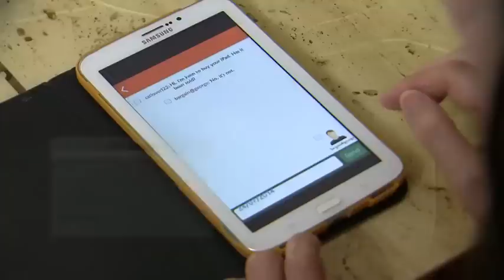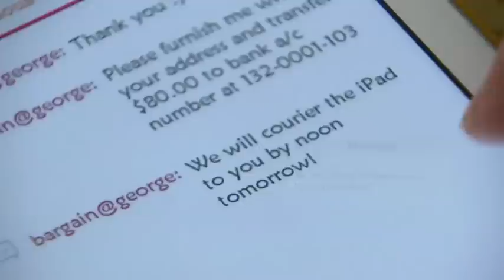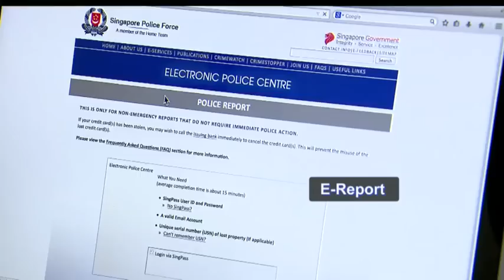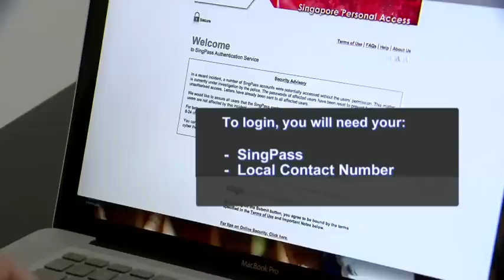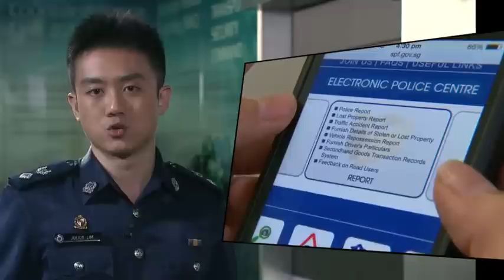Crime Watch 2014 Episode 6 Part 2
“Online Purchase Scam”

Don’t be fooled by the cheap price. Watch the Ang Mo Kio Police Division clamp down on an online blog shop operated by 2 female teenagers, that was responsible for cheating.

In this segment, find out about the different types of online purchase scams run by various syndicates and how our Police e-Service, for Stolen & Lost Property Index or SPEX in short, can help you as buyers to not purchase a stolen property.